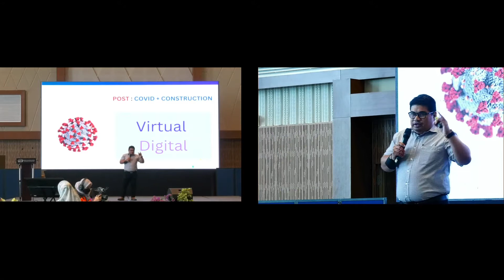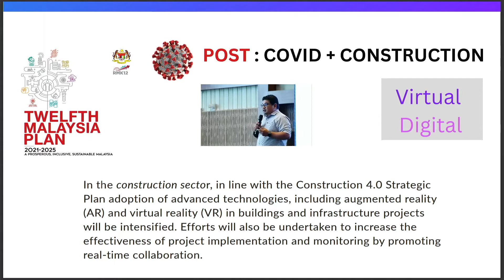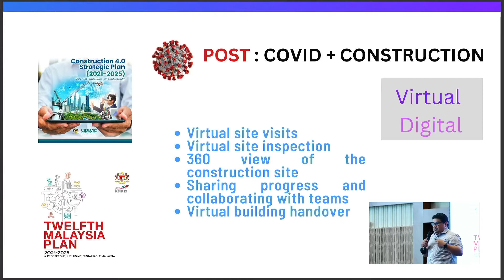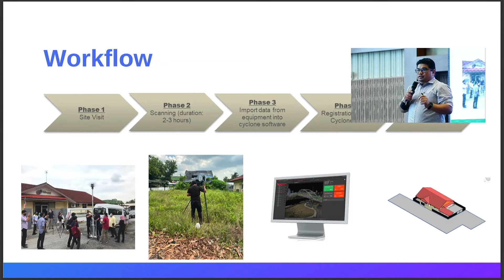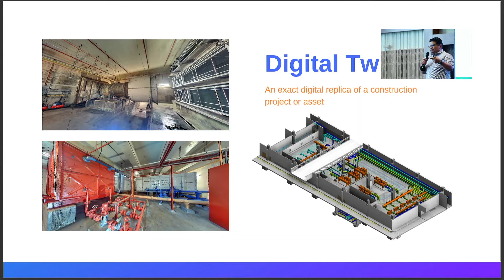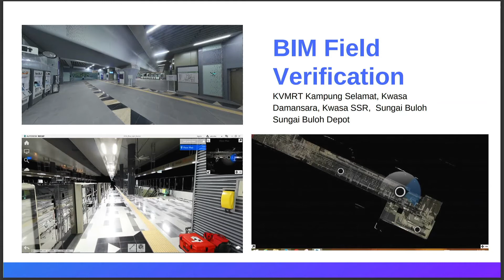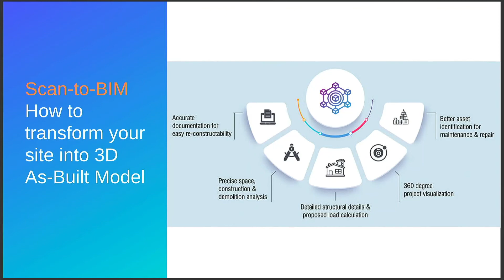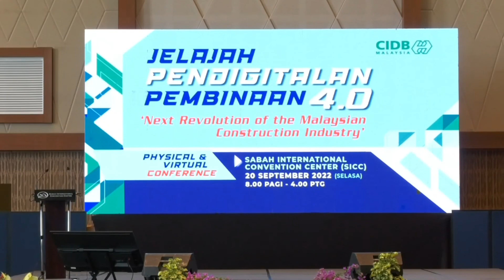JELAJAH PENDIGITALAN PEMBINAAN 4.O 2022 ‐ ZON SABAH (Sesi 1, Pembentangan : 4)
How to Transform Your Site Into 3D As-Built Model
by Dr. Affifuddin Husairi Hussain, Senior Lecturer, Pusat Pengajian Citra, UKM

Event Owner : CIDB Malaysia
Date : 20 September 2022
Venue : Sabah International Convention Centre,  Tanjung Lipat, Jalan Tun Fuad Stephens, 88400 Kota Kinabalu, Sabah
Event Type : Physical/Virtual (Hybrid)

Powered by : Opu Go Entertainments Sdn Bhd